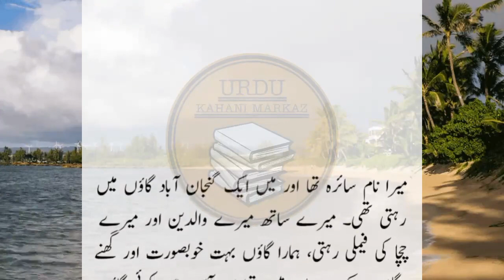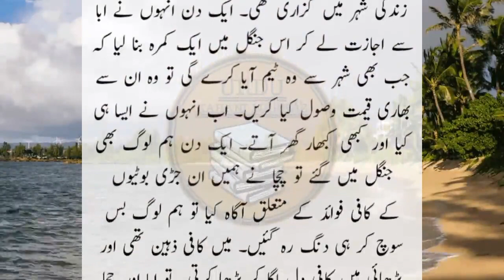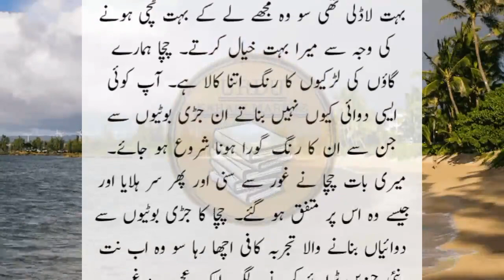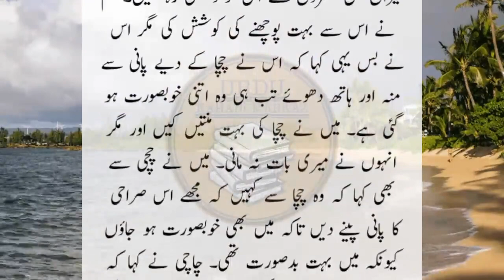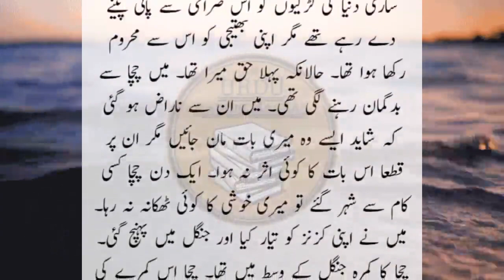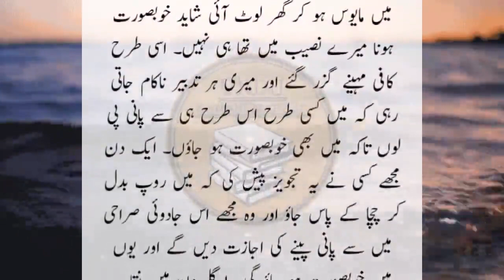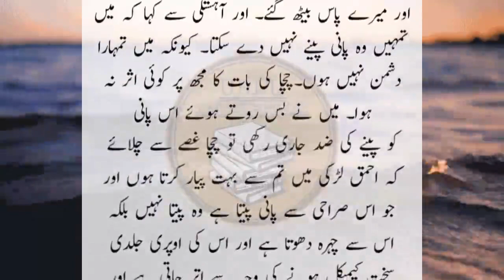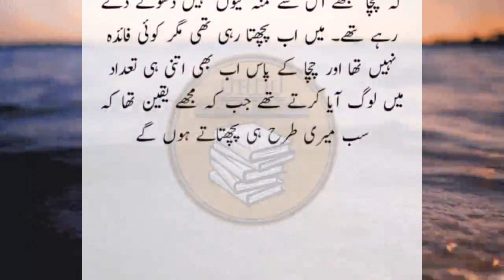Chacha ki Surahi New Heart Touching Story Stories in Urdu Hindi Sabaq Amoz Kahani 159